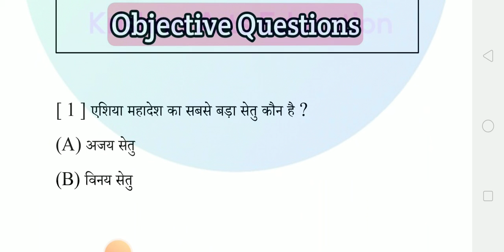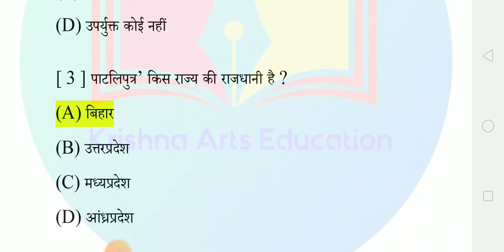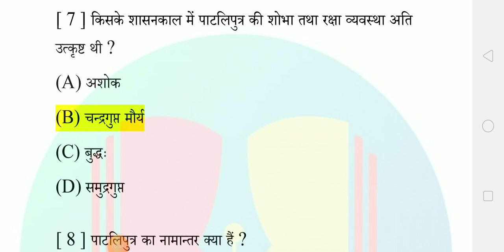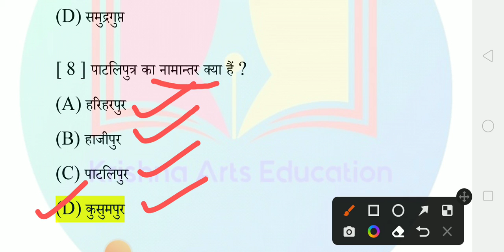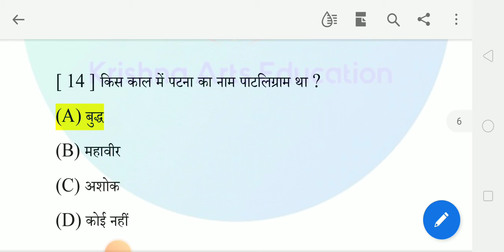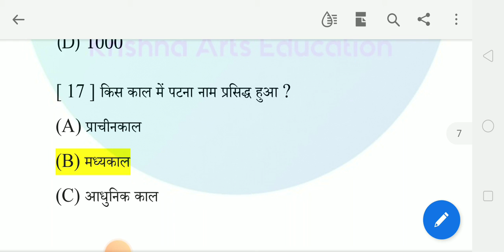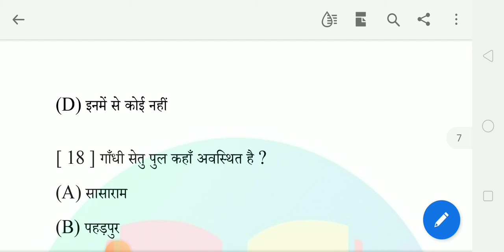बिहार बोर्ड क्लास 10th | संस्कृत (पियूषम) | पाठ -2 मंदाकिनीवर्णन | वस्तुनिष्ठ प्रश्न उत्तर | VVI